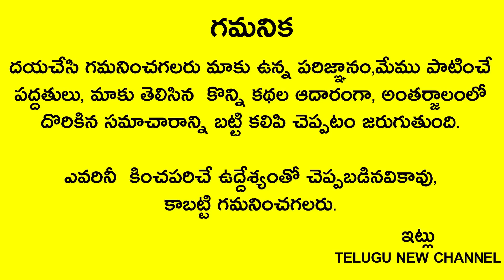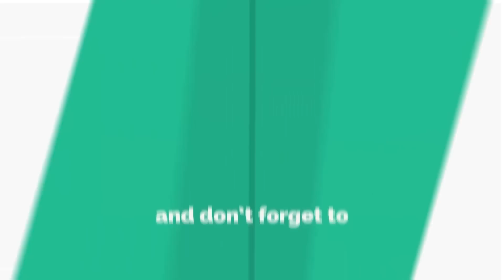ఈ రోజే అక్షయ తృతీయ రాత్రికి గ్యాస్ పొయ్యి కింద ఆడవారు ఈ ఒక్కటి పెడితే లక్ష్మీదేవి ఇంటికి వస్తుంది